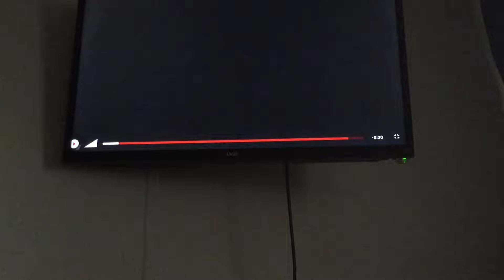Sky 1 2009 Logo (The Simpsons) Ident In HD